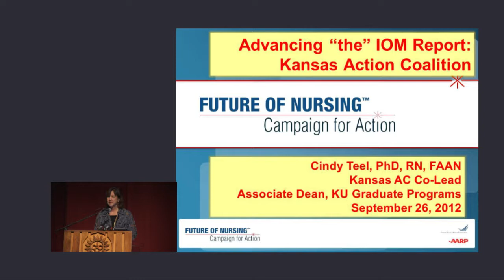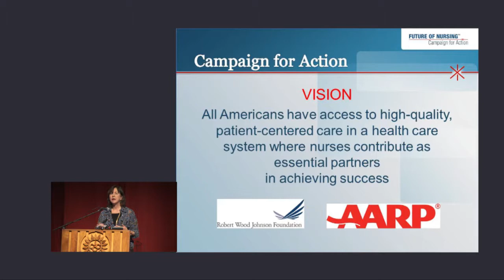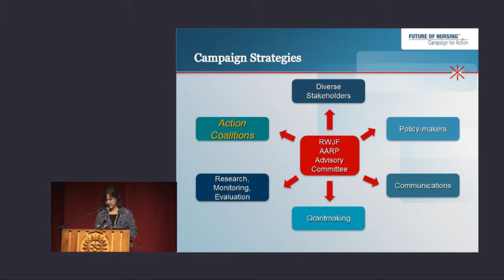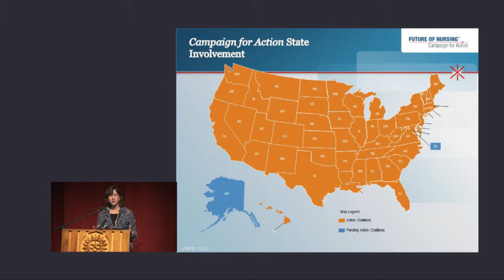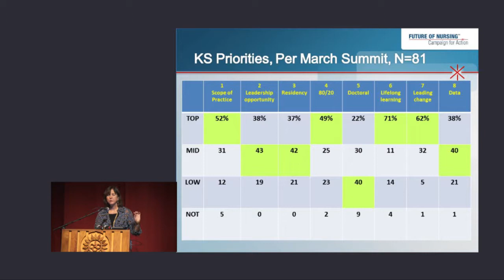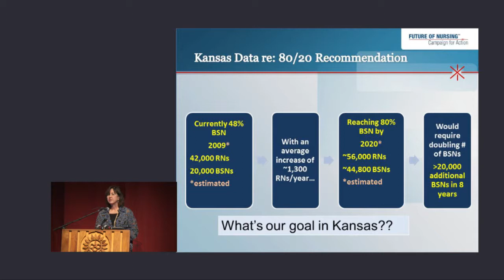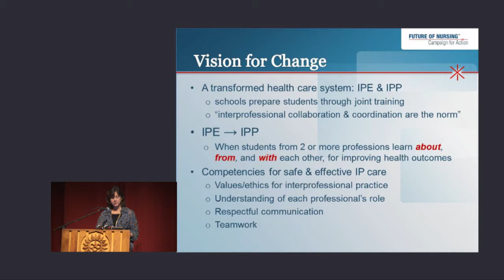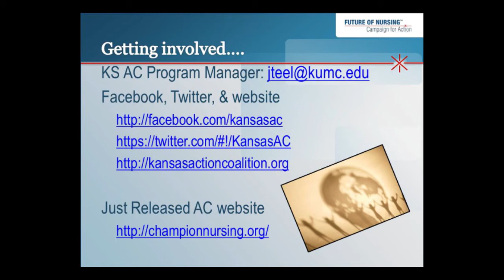Future of Nursing - Campaign for Action - Cindy Teel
Cindy Teel talks about how the Kansas Action Coalition is advancing the IOM report at the Future of Nursing Workshop